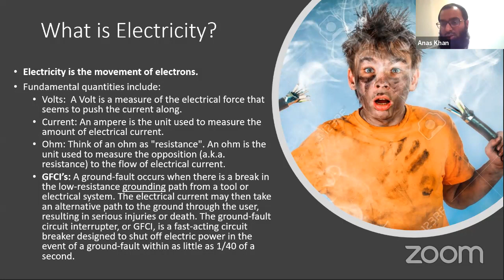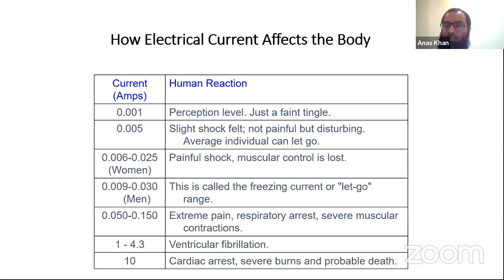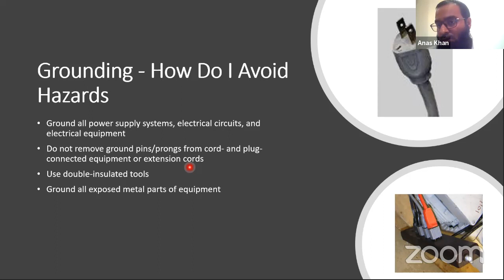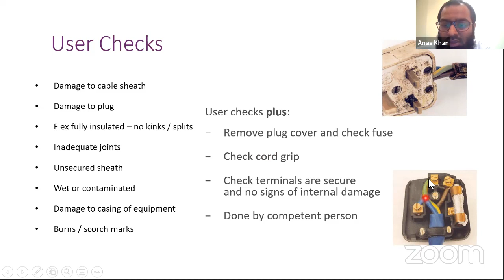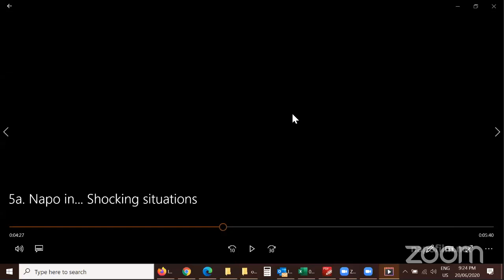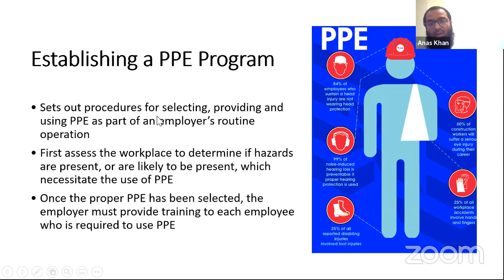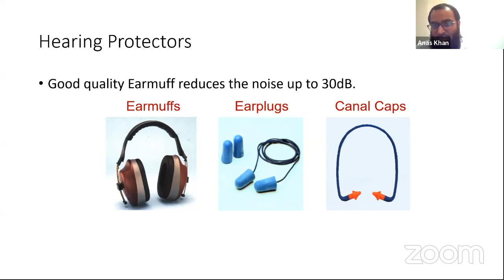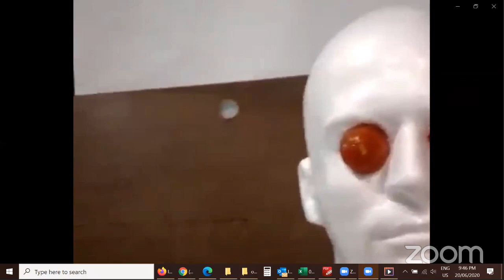OSHA 30 hours series: Personal Protective Equipment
OSHA 30 hours series: Personal Protective Equipment, course organized by HSEQ Professionals.